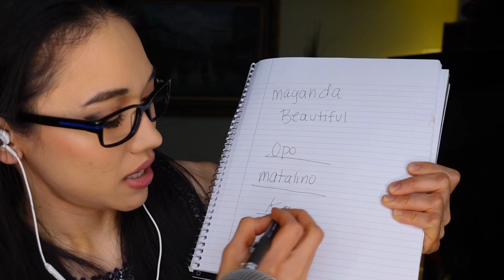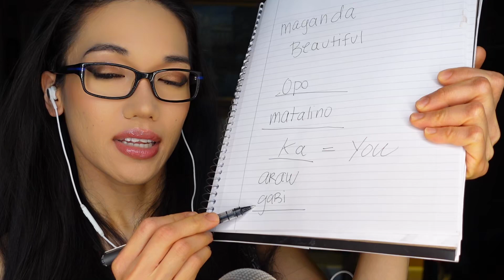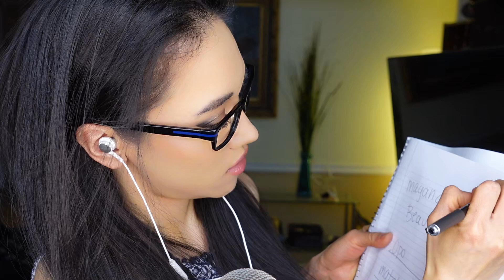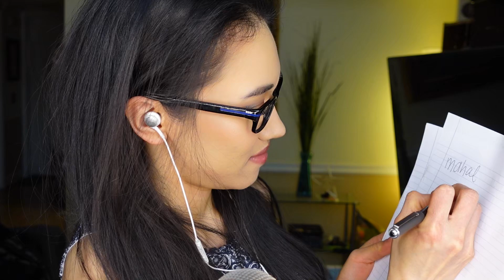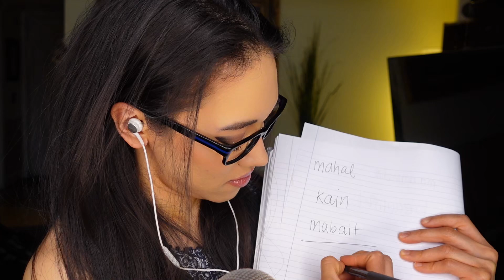ASMR Teaching You Tagalog (Do Not Make Me Discipline You!)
Thank you guys for everything! I am still new and figuring this out but with your continued support, new equipment and videos are on their way!

If you hate my video, please click the dislike button or leave a comment (This is more helpful) so that I know to improve myself for next time!

I would like to thank my all of my subscribers and patrons Zanetti, Jeff, CJ, JJ, Desmond, Ryan, Adam, Tom, Timmy, Dustin, Adrian, Dustin, and Sad_Monster ! for your continued support :D